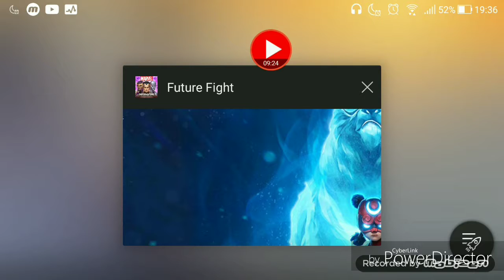Melhorando o Mistério !!!